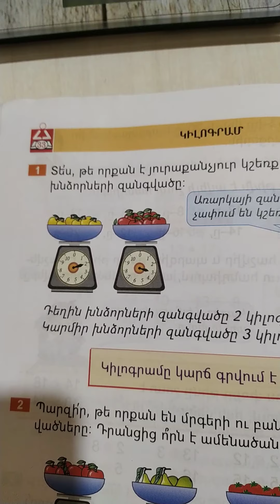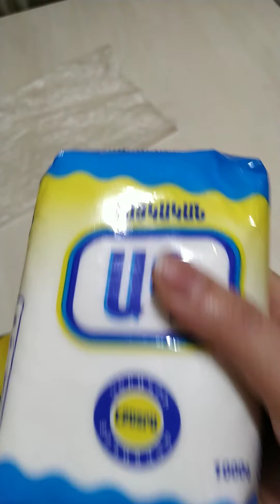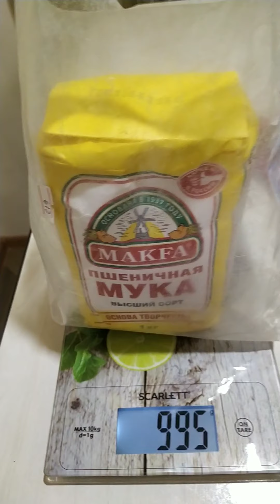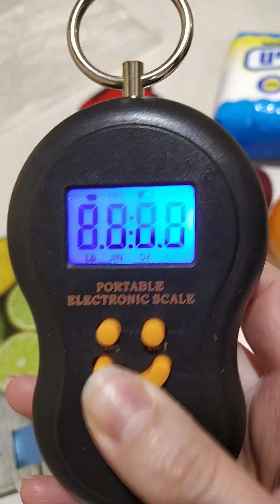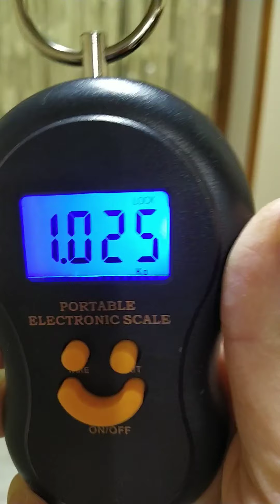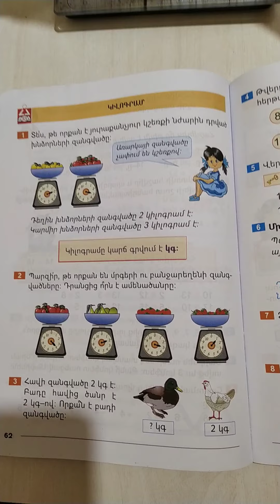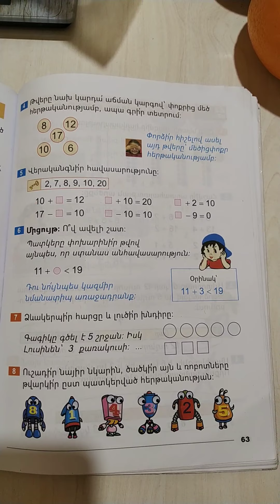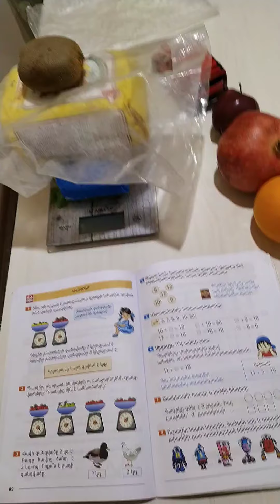1-ին Դասարան: Կիլոգրամ